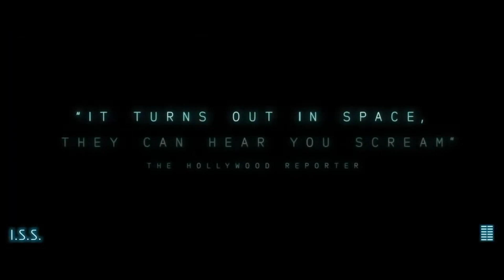МКС Трейлер I.S.S. 2024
Фильм МКС | I.S.S. Жанр: фантастика, триллер | Страна: США | Премьера: 19 января 2024 | Рейтинг ожиданий 7.0